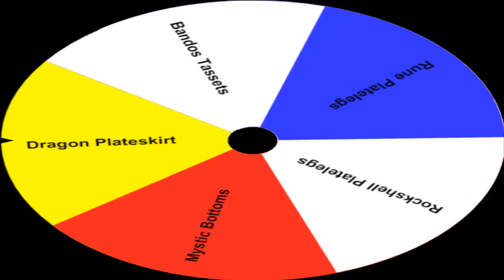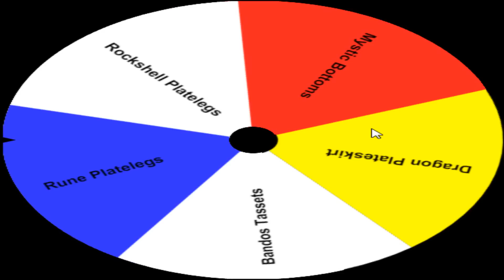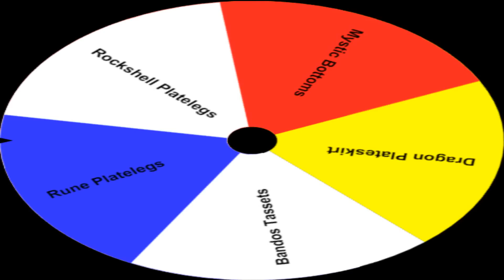Oldschool Runescape - Random Gear Pking Ep. 3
Hey everyone! Having an absolute blast making this series! This episode was definitely my favorite so far, we had some crazy kills with some crazy setups :) If you did enjoy the video, feel free to leave a like, I really appreciate it :D

Join my cc in game : Mr Mammal